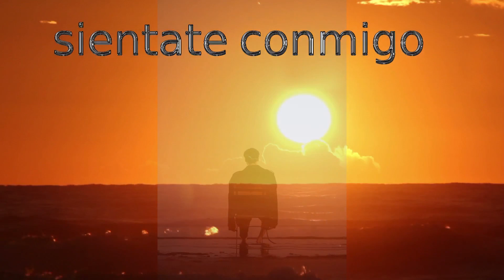📣 HIPER SUPER MEGA GUAY 😆 siéntate conmigo! 💛 SYDNEY A LAS SEIS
Siéntate conmigo cada día a las seis. Tendrás un video al día, seguro.
Información, salseo, análisis.
SYDENY A LAS SEIS!
Merendamos juntos? Horario de tarde, nada guay en la tele.
Café? Churros? Lo que quieras, pero video tendrás seguro.
 HIPER SUPER MEGA GUAY